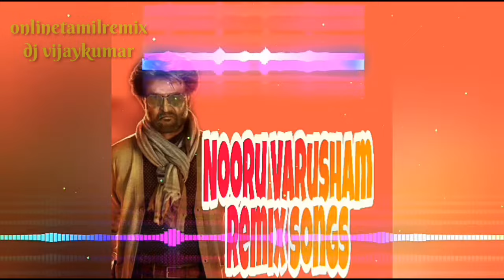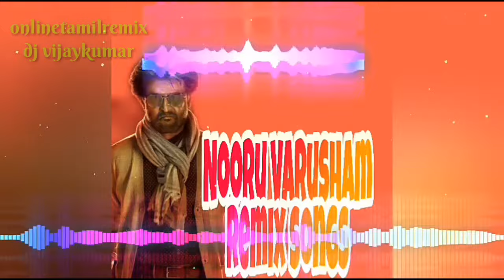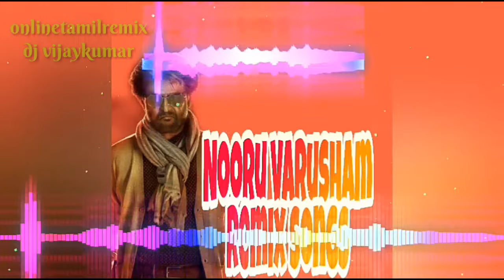Nooru varusam song remix | tamilremixsong | Rajini | by online tamil remix dj vijaykumar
All new and old remix songs in tamil